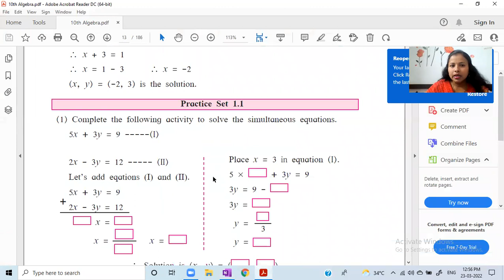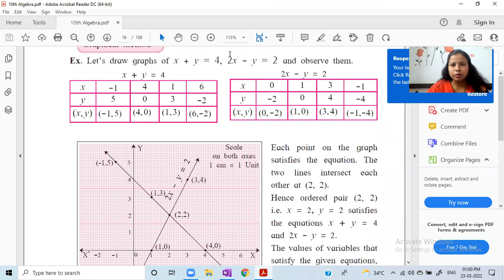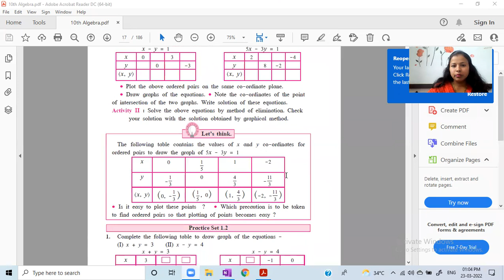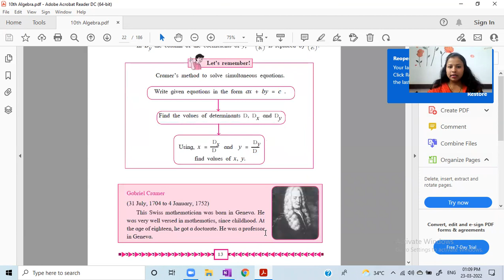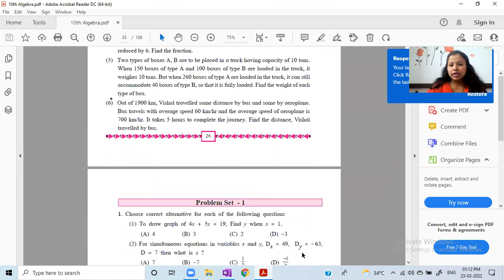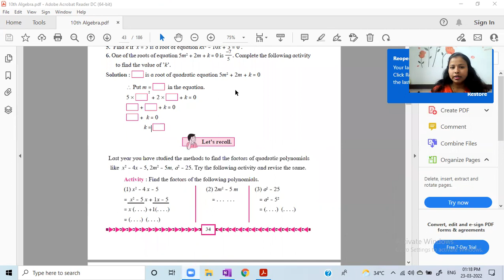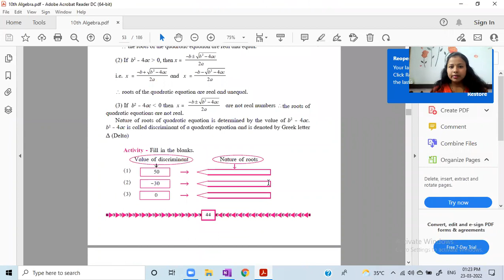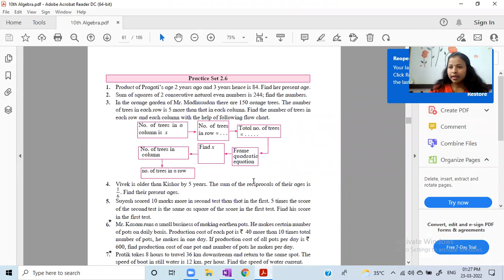Algebra Revision Linear Equations Quadratic Equations | Disha Coaching Classes, Pune